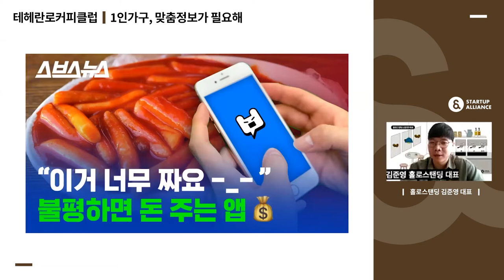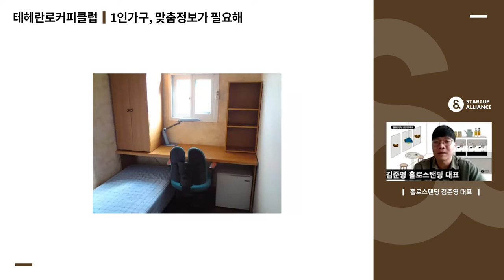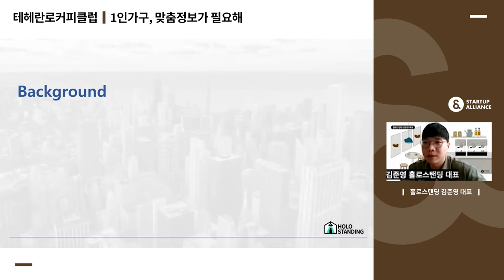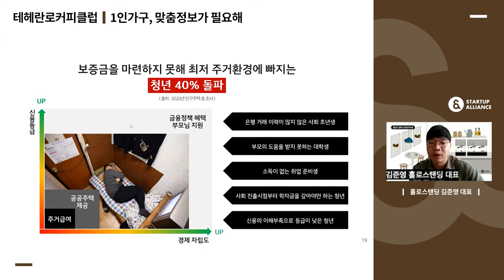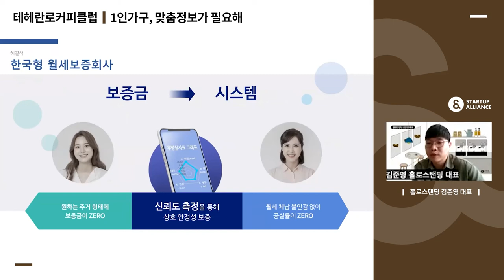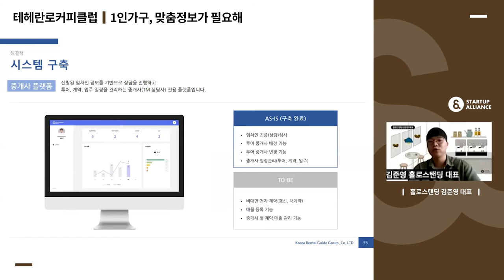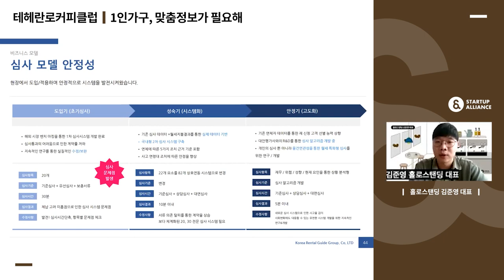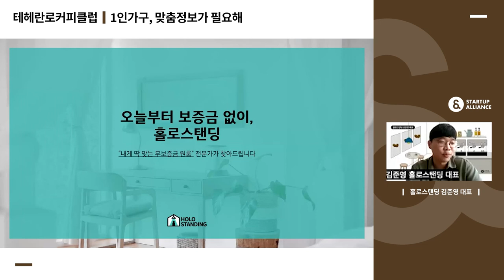[테헤란로커피클럽] 홀로스탠딩 김준영 대표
자취를 하기 위한 준비과정의 가장 큰 걸림돌 중 하나인 보증금 💸 모든 이들의 홀로서기를 돕기 위해 보증금 없는 원룸 중개서비스 홀로스탠딩이 나섰습니다! 영상을 통해 홀로스탠딩 김준영 대표의 창업기를 만나보세요.